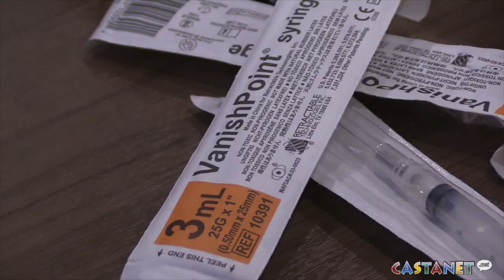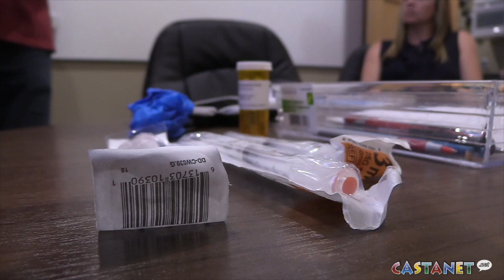Naloxone Challenge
Ready for the Naloxone Challenge